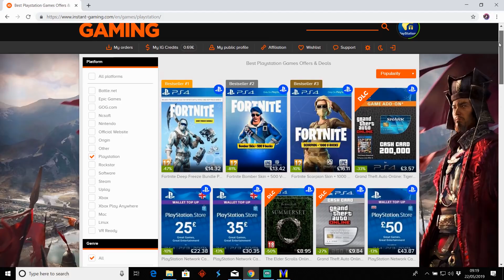PS Plus March 2020 Runup I 3 Awesome Games Coming This Week